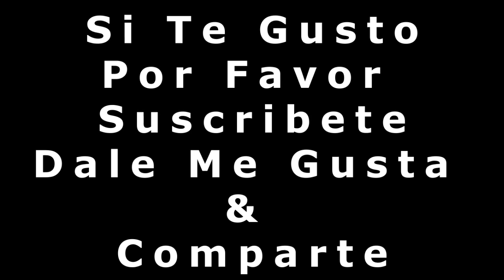¿Que Significa La Palabra Dignidad?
Esperar 5 Segundos Y Darle En Quitar Publicidad.

dignidad
nombre femenino
1.
Cualidad del que se hace valer como persona, se comporta con responsabilidad, seriedad y con respeto hacia sí mismo y hacia los demás y no deja que lo humillen ni degraden.
"perder la dignidad; respeta la dignidad de la persona, con todos sus derechos y libertades"
2.
Cualidad de la cosa que merece respeto.
"como lo exige la dignidad del lugar"

El término dignidad deriva del vocablo en latín dignitas, y del adjetivo digno, que significa valioso, con honor, merecedor. La dignidad es la cualidad de digno e indica, por tanto, que alguien es merecedor de algo o que una cosa posee un nivel de calidad aceptable.

La dignidad humana es un valor o un derecho inviolable e intangible de la persona, es un derecho fundamental y es el valor inherente al ser humano porque es un ser racional que posee libertad y es capaz de crear cosas. Esto quiere decir que todos los seres humanos pueden modelar, cambiar y mejorar sus vidas ejerciendo su libertad y por medio de la toma de decisiones. La dignidad se basa en el respeto y la estima que una persona tiene de sí misma y es merecedora de ese respeto por otros porque todos merecemos respeto sin importar cómo somos. Cuando reconocemos las diferencias de cada persona y toleramos esas diferencias, la persona puede sentirse digna, con honor y libre. En el Preámbulo de La Declaración Universal de Derechos Humanos de 1948 habla de la "dignidad intrínseca (...) de todos los miembros de la familia humana", y luego afirma en su artículo 1º que "todos los seres humanos nacen libres e iguales en dignidad y derechos".

La dignidad, en este caso, es positiva y fomenta la sensación de plenitud y satisfacción, reforzando la personalidad. La esclavitud, entonces, se ha usado para personas que no se trataban como tales ni como dignas, es decir, antiguamente se decía que el esclavo no era una persona humana, sino un objeto.

La dignidad también es el respeto y la estima que merece una cosa o una acción. Es una excelencia, un realce de esa cosa o acción.

También se habla de dignidad si las personas en su manera de comportarse, lo hacen con gravedad, decencia, caballerosidad, nobleza, decoro, lealtad, generosidad, hidalguía y pundonor. Por ejemplo, a la hora de cumplir con los compromisos, la dignidad se refiere a la formalidad, a la honestidad y a la honra de las personas.

En términos de excelencias, la dignidad es un cargo honorífico o un puesto de gran autoridad, prestigio y honor, por ejemplo, los cargos políticos, como el cargo de Rey, de presidente o de emperador. Y también son las personas que ocupan ese cargo o puesto, estas son representantes y tienen una distinción, denominándolas dignidades o dignatarios.

En la teología cristiana, el hombre es una criatura de Dios y, por lo tanto, posee dignidad. Según el Catecismo de la Iglesia Católica, el hombre ha sido creado a imagen de Dios, en el sentido que es capaz de conocer y amar libremente a su propio Creador. Y el hombre no es solamente algo, sino alguien capaz de conocerse, de darse libremente y de entrar en comunión con Dios y las otras personas.

¿Que Significa La Palabra Adagio?
Que Significa La Palabra Asertividad.?
¿Que Se Significa La Palabra Atónito?
Que Significa La Palabra Abatimiento.?
¿Que Significa La Palabra Autóctono?
¿Que Significa La Palabra Aspereza?
Que Significa La Palabra Introspección.?
Que Significa La Palabra Pulcro.?
¿Que Significa La Palabra Desmesurado?
Que Significa La Palabra Funcionario.?
Que Significa La Palabra Prólogo.?
Que Significa La Palabra Destreza.?
Que Significa La Palabra Cognitivo.?
Que Significa La Palabra Capitalismo.?
Que Significa La Palabra Capitalista.?
Que Significa La Palabra Altruismo.?
Que Significa La Palabra Hegemonía.?
Que Significa La Palabra Paupérrimo.?
Que Significa La Palabra Perverso.?
Significado De La Palabra Retórica.?
Que Significa La Palabra Nefasto.?
¿Que Es La Escultura.?
Que Significa La Palabra Apalancamiento.?
Que Significa La Palabra Idiosincracia.?
DICCIONARIO
SOCRATES
ARISTOLES
TRUJILLO
SIGNIFICADOS DE PALABRAS
INTELIGENCIA
ESTUDIAR EN INTERNET
AUDIO LIBRO
EDUCACIÓN
PROFESOR
AUTO EDUCACIÓN
CULTURIZAR
ESTUDIAR POR INTERNET
APRENDER
SER AUTO DIDACTA